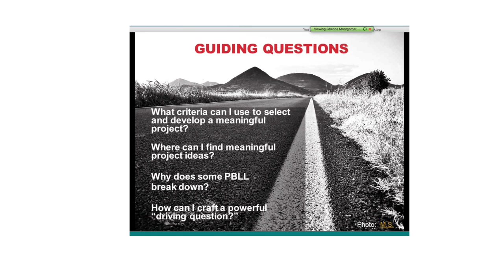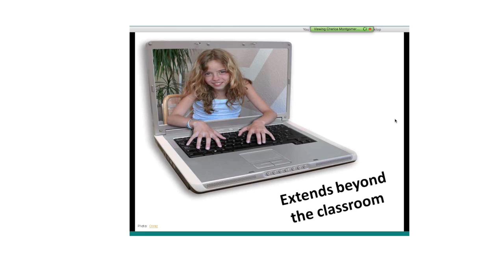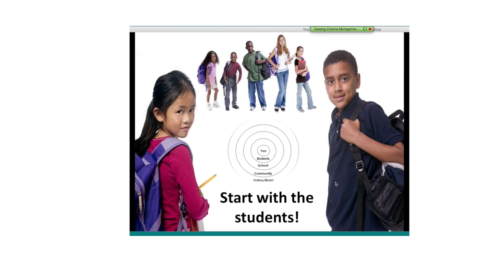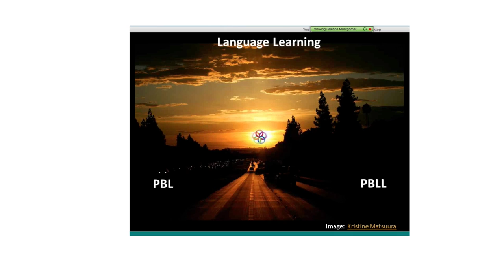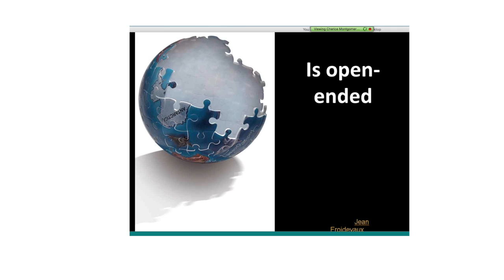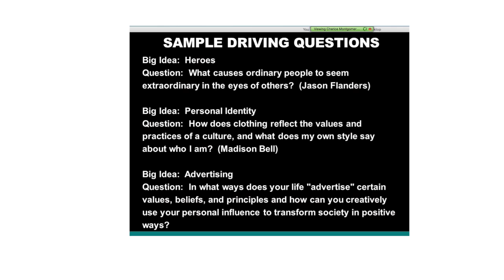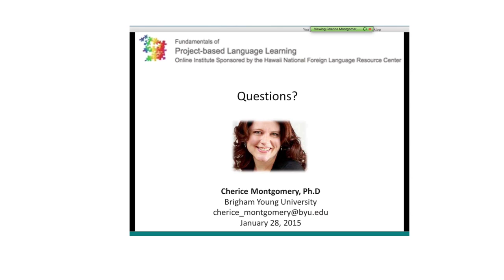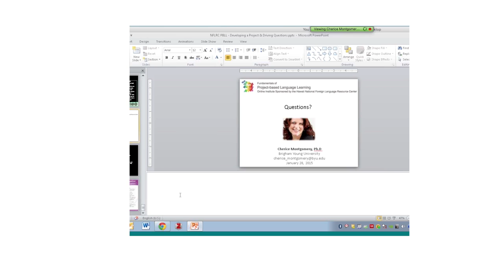PBLL Facilitated Session (Module 1 Lesson 03)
Recorded footage from webinar presentation by Cherice Montgomery on how to develop a driving question when doing instructional design for Project-Based Language Learning, recorded January 28, 2015 at the University of Hawai‘i at Mānoa.